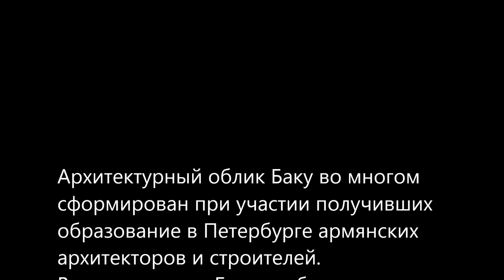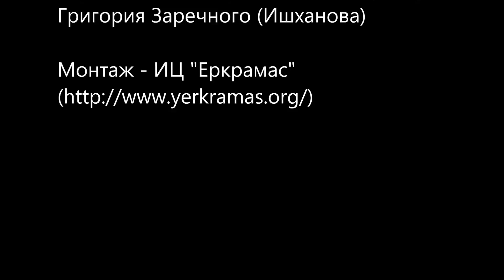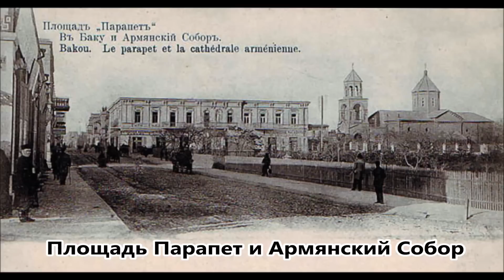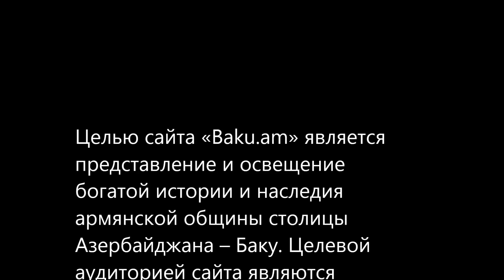"Баку" (Baku). Григорий Заречный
Видео о вкладе армян в архитектуру города Баку. Звучит песня "Баку" на слова и музыку Григорий Заречного.